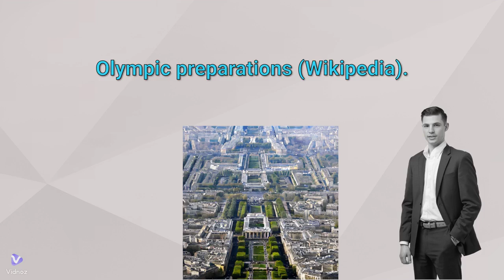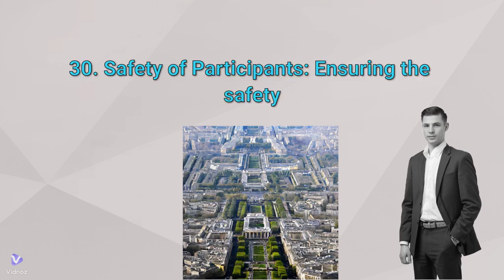Dark Secrets Behind the 2024 Olympics: Drama That Will Shock You! - Part 2 | 2Towelz